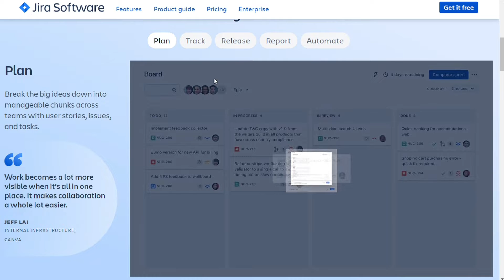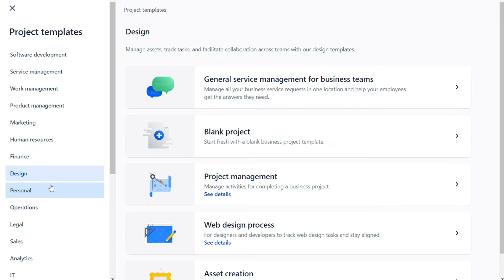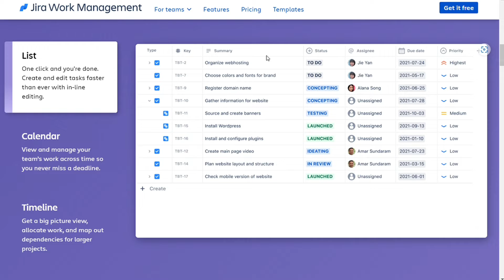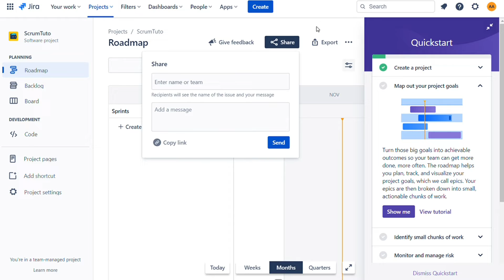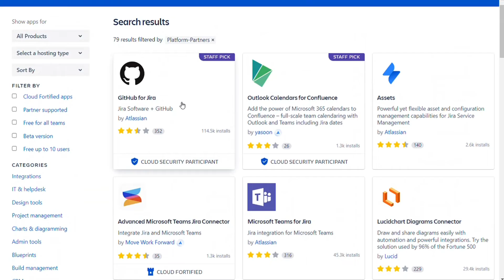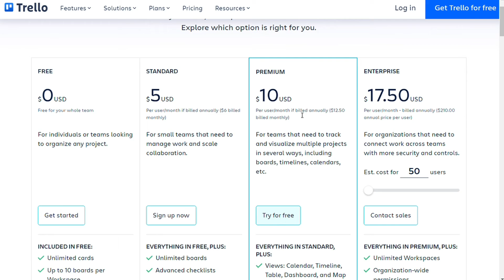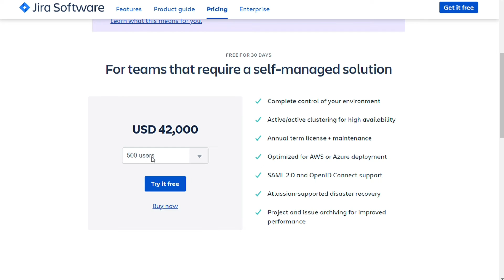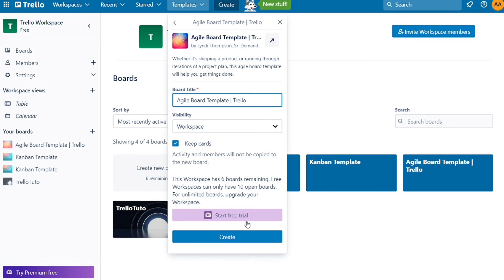Jira vs Trello - Which One Is Better?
In this video you will find out Which One is Better - Jira or Trello

🔥 Special Offers 🔥

Chapters:
0:00 Intro
0:26 What is Trello vs Jira
1:10 Ease of use
2:33 Task Management
3:31 Team Collaboration
4:00 Agile PM
4:21 Platforms
4:44 Integration
5:32 Pricing
7:46 Conclusion